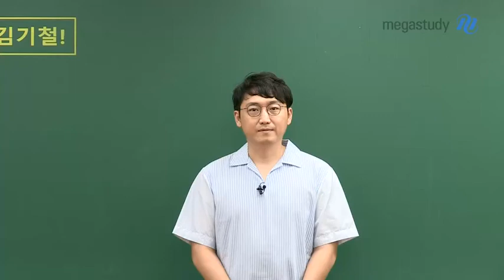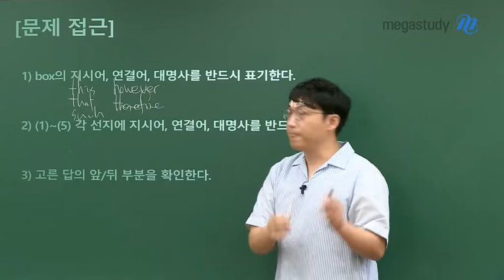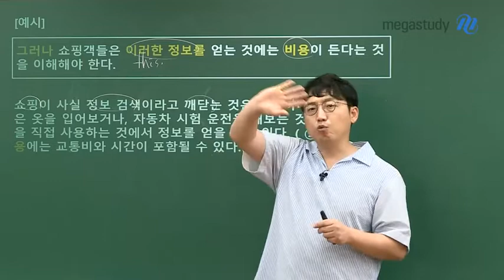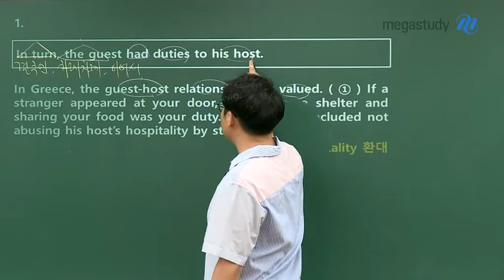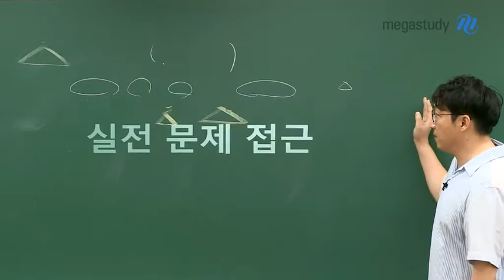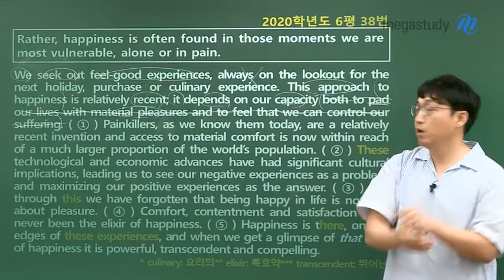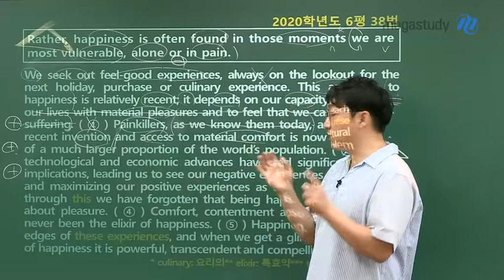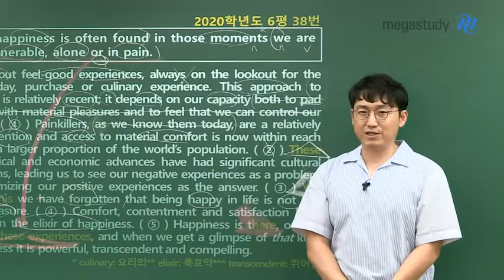[메가스터디] 영어 김기철 쌤 - 노베이스를 위한 문제접근법 3탄! ★문장 삽입★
작년~올해 6평, 9평, 수능 기준
빈칸 추론 문제 정답률보다 문장 삽입 정답률이 더 낮았다는 사실,

문장 삽입 문제, 어떻게 접근해야 할까요?

김기철 선생님께서 알려주는 문장 삽입 문제 접근 방법 3가지!

첫 째, Box의 지시어, 연결어, 대명사 반드시 표시!
둘 째, ①-⑤ 각 선지에 지시어, 연결어, 대명사 반드시 표시!
셋 째, 고른 답의 앞/뒤 부분 확인!

이 접근법을 어떻게 적용할 수 있는지까지,